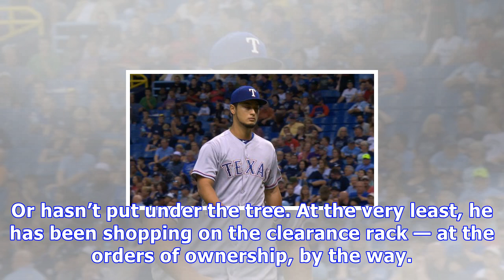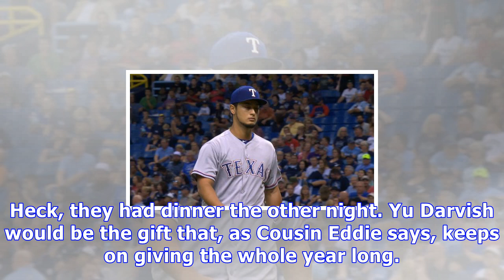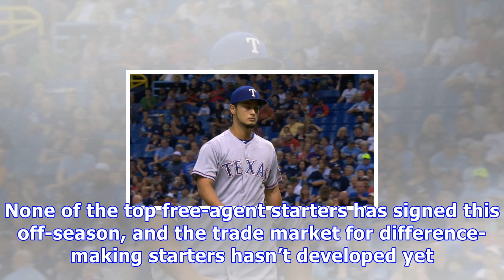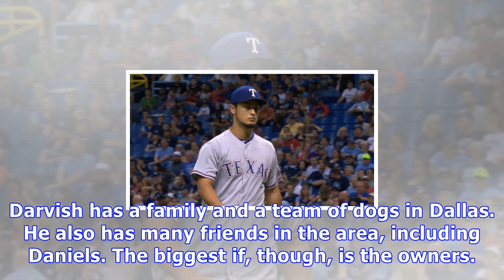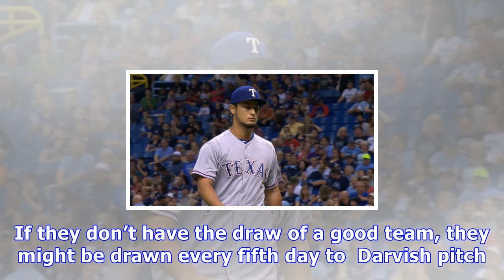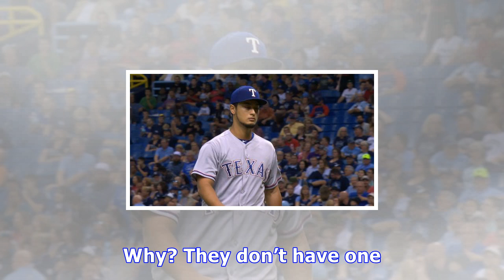Texas rangers: owners can save holidays with darvish gift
If John McClane and Cousin Eddie don’t get people in the holiday spirit, there’s probably no hope for them. In the end of each Christmas movie — “Die Hard” and “Christmas Vacation” — all ends well for the good guys. McClane foils a group of terrorists, and Cousin Eddie doesn’t go to jail. He also was able to get his, um, toilet emptied. The toilet is where many fans of the Texas Rangers believe their favorite MLB team is headed in 2018 based on what general manager Jon Daniels has put under thei...